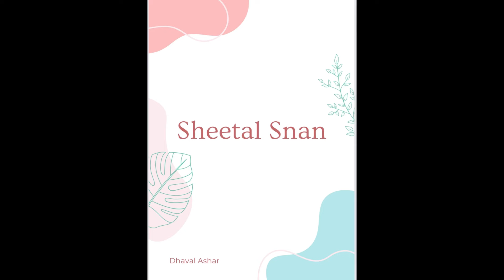Sheetal snan pushtimarg